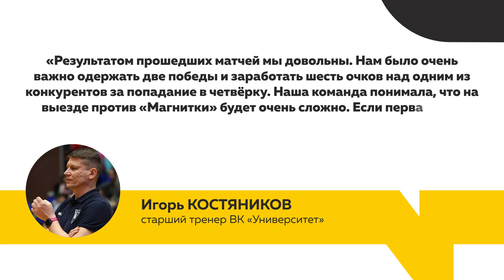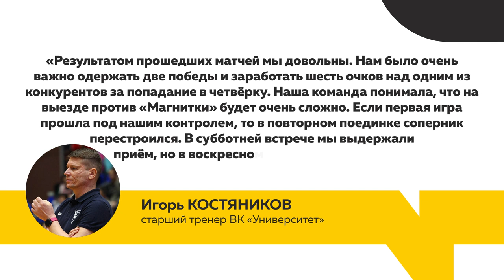Хоккеисты "Динамо-Алтай" завершили очередную серию домашних игр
Хоккеисты "Динамо-Алтай" завершили очередную серию домашних игр. В минувшие выходные – барнаульцы в овертайме обыграли «Олимпию» из Кировской области.  Также, в самом разгаре сезон у волейболистов "Университета".  Студенты дважды на выезде обыграли магнитогорскую Магнитку. Как это было – смотрите в сюжете.